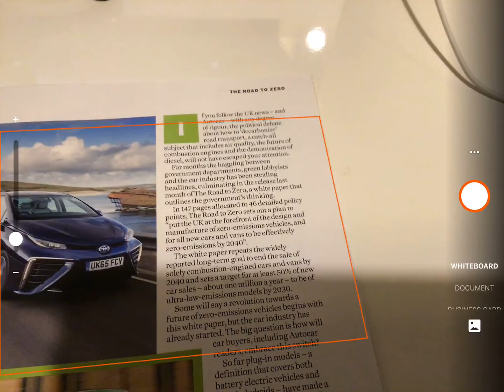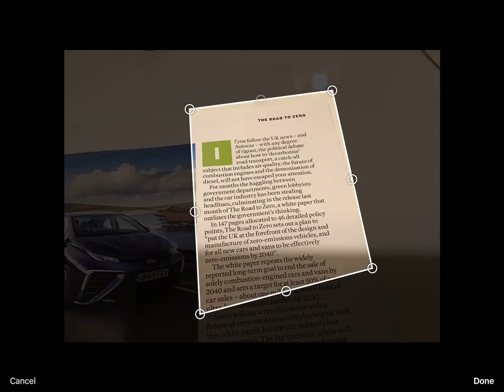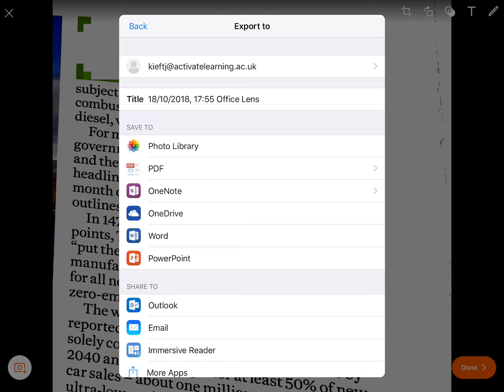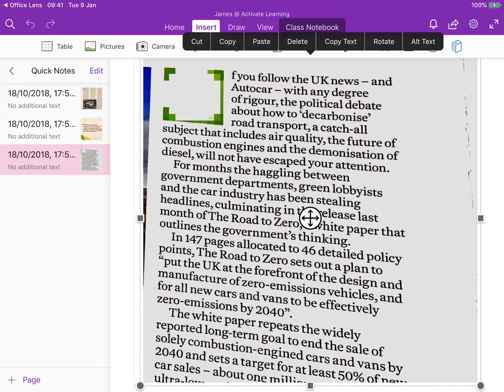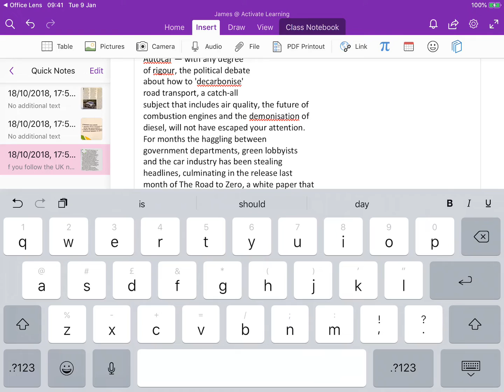Walk through guide to using Office lens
In this video I go though how to use the Microsoft Office lens app , and highlight how it could be useful for teachers